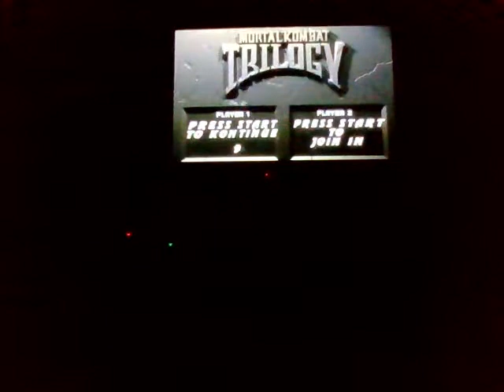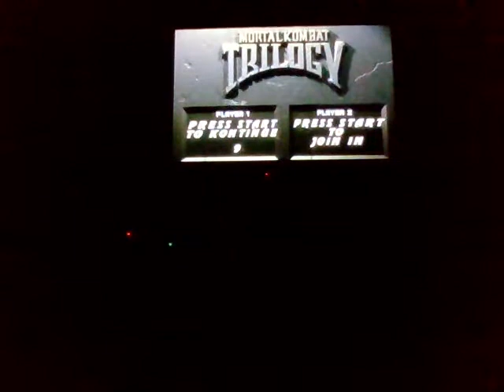Mortal Kombat Trilogy Arcade Playthrough With Shao Kahn